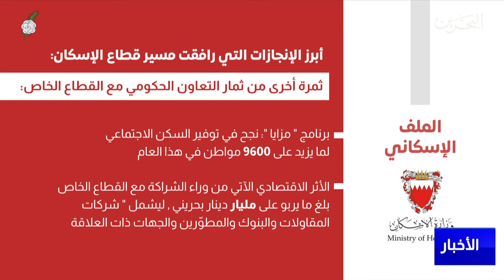البحرين مركز الأخبار : قطاع الإسكان يسير بثبات نحو تنفيذ المشاريع الإسكانية بما يتماشى مع رؤية 2030